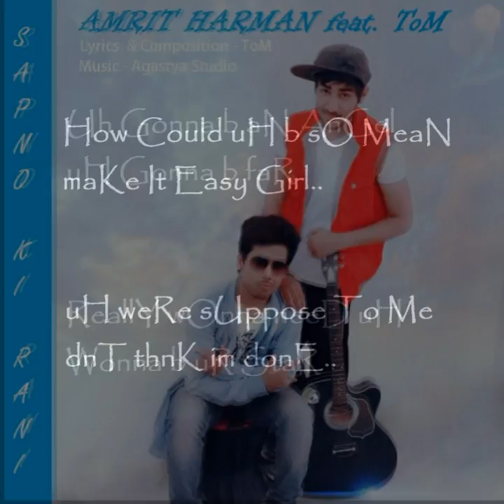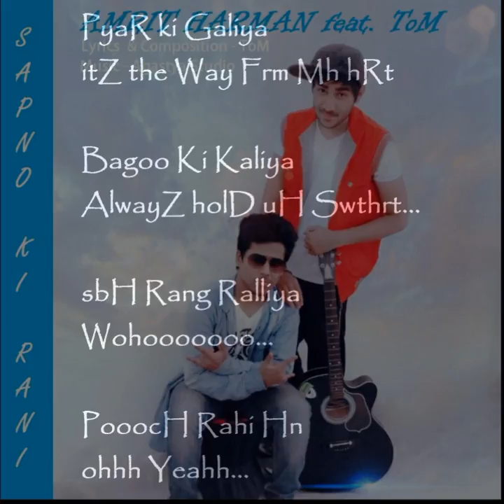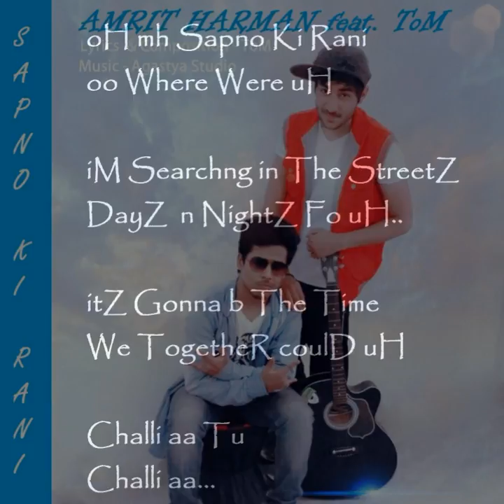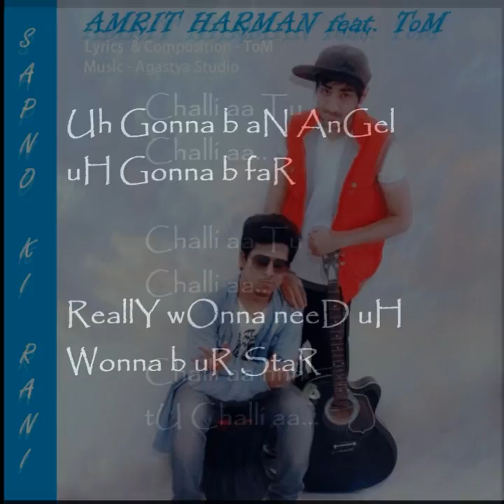Sapno Ki Rani - Amrit Harman ft. ToM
Song - Sapno Ki Rani
Singer - Amrit Harman ft. ToM
New lyrics & Composition added - ToM

Music adapted from Music Director Late S.D Barman of song Mere Sapno Ki Rani.